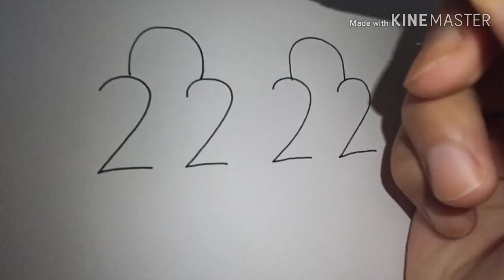تحويل رقم ٱلى رسمة جميلة